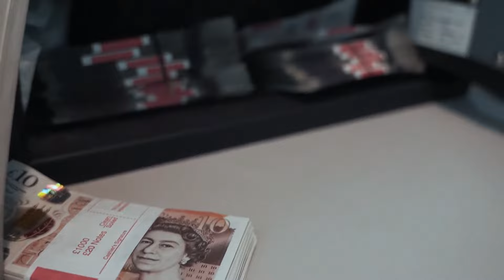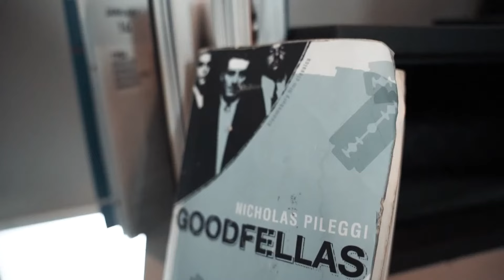Vezzy Crooks - OUTLET [Music Video] | GRM Daily